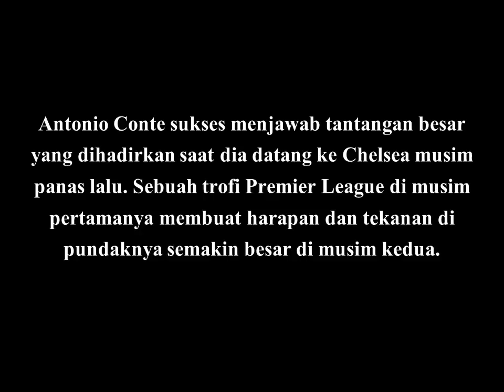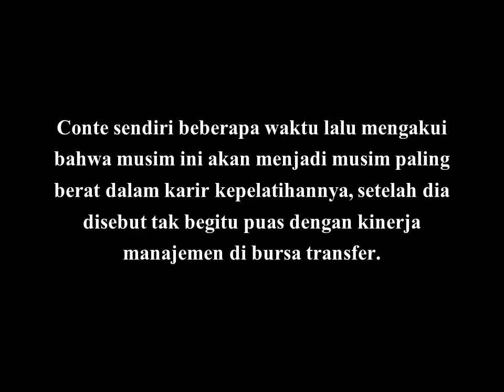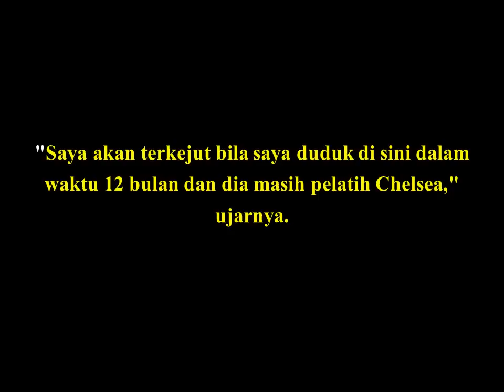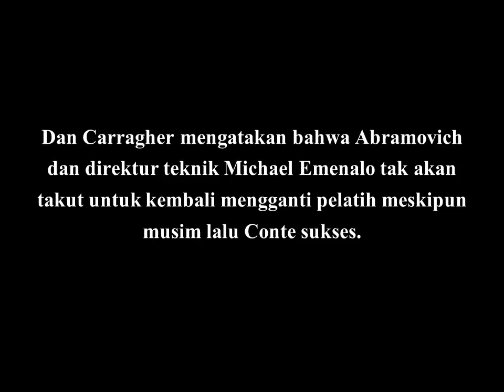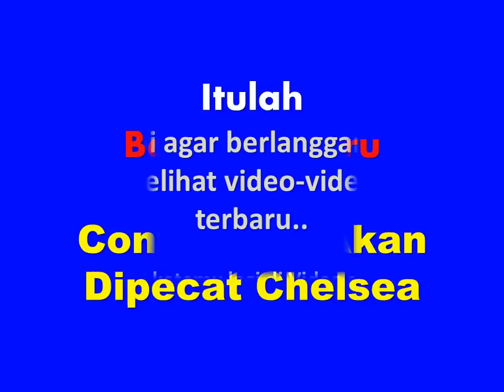MENGEJUTKAN! Antonio Conte Akan Dipecat Chelsea Musim Ini?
Antonio Conte Akan Dipecat Chelsea Musim Ini
Mantan pemain Liverpool, Jamie Carragher memprediksi bahwa Antonio Conte akan dipecat Chelsea sebelum musim kompetisi berakhir.
Sumber: bola.net